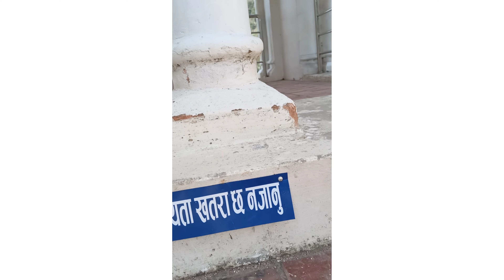रानी महल चाईदैन घोका दिन पाईदैन आफै बुझ नक्कले खै त हाँसेको ?🤣 Rani Mahal, palpa😍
रानी महल चाईदैन,
घोका दिन पाईदैन,
आफै बुझ नक्कले,
खै त हाँसेको ?